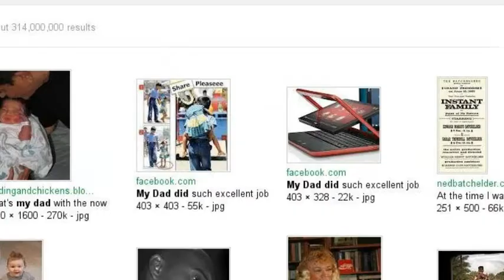Athena Emerald Davis PHS